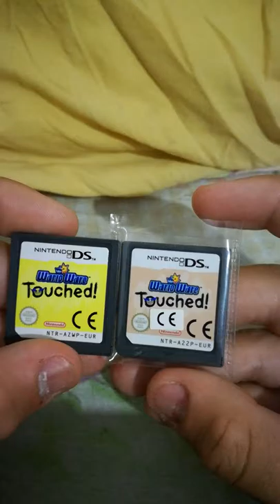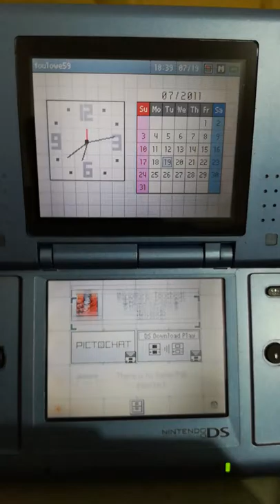Rare WarioWare: Touched! - V.I.P & NFR (Not for Resale) Demo Kiosk Version (EUR)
Review of the two nds european demo cartridge made for wario ware touched ! for the nds, and also compare them to the retail version !

Also, that is personally not my best records on this demo here, but like what Keiji Inafune says.. It's better than nothing.